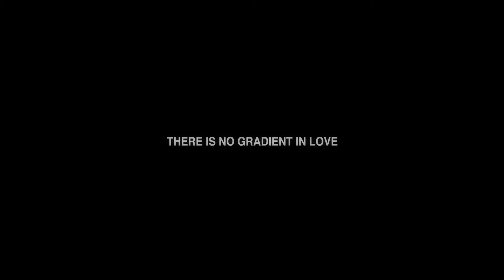Josh Makazo - MIDNIGHT PSYCHO (Official Music Video)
Official video for “MIDNIGHT PSYCHO” by Josh Makazo